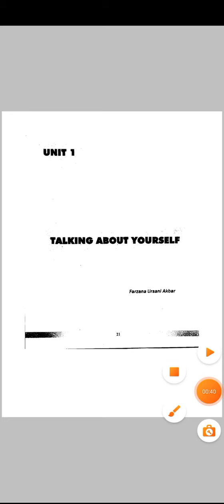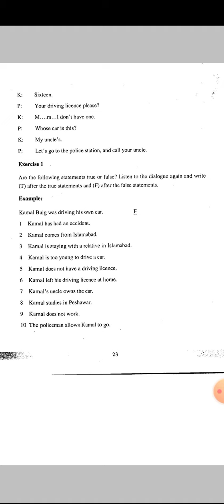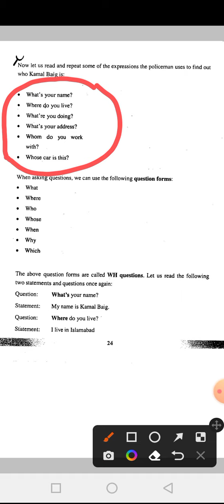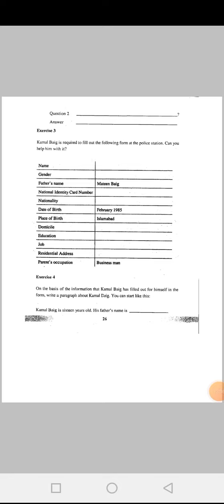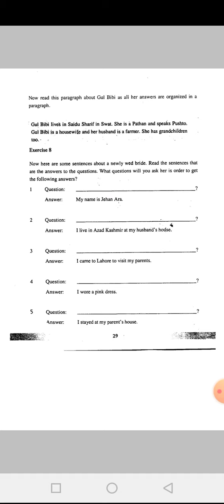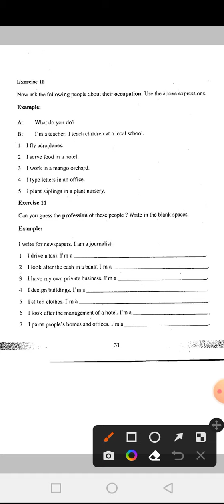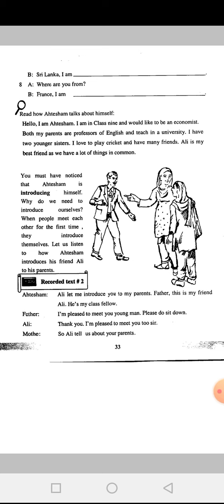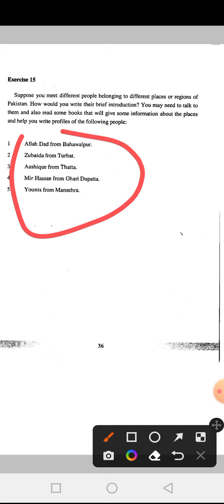Functional English 207 | Aiou functional English matric 207 | 207 English part 1 | Lecture 01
aiou functional English 207
aiou matric English 207
207 English part 1
is lecture ma ap par sakay gay aiou functional English 207 ki Unit no 01
Taking about yourself.